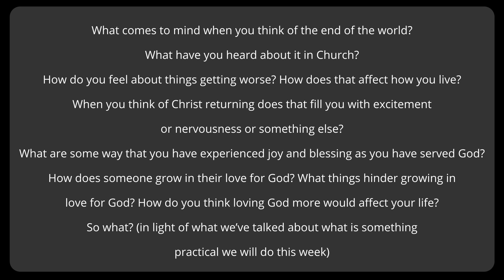Small Group Video (Feb 4th, 2024)